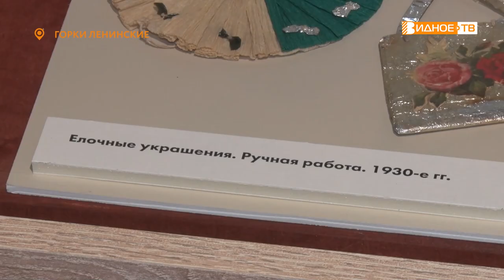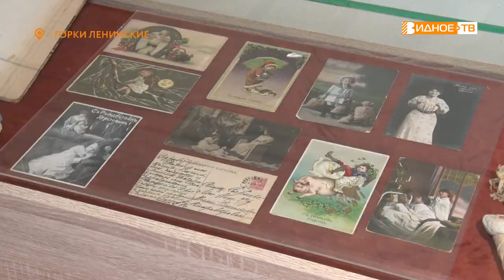РУКАМИ НЕ ТРОГАТЬ!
В музее-заповеднике «Горки Ленинские» открылась традиционная выставка «История новогодней игрушки». Наша съемочная группа оценила экспозицию и прониклась атмосферой волшебства и праздника.